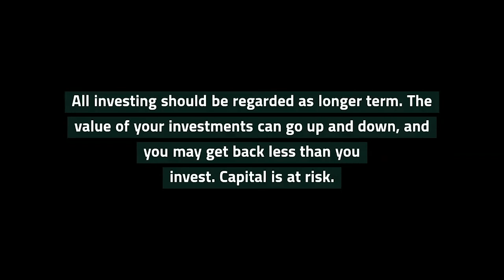Socially responsible investing: Nutmeg CEO Neil Alexander on the growth of ethical investing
Nutmeg CEO Neil Alexander speaks to Finder about the potential of socially responsible investing (SRI).